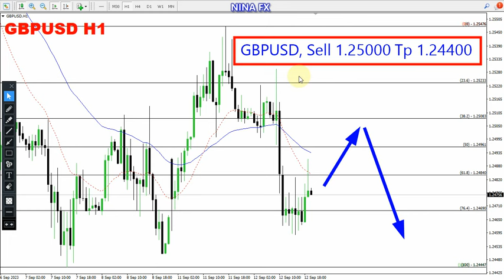GBP USD Daily Analysis for September 13, 2023 by Nina Fx